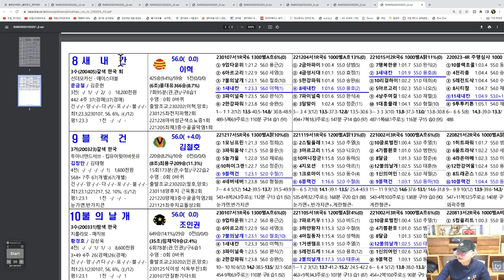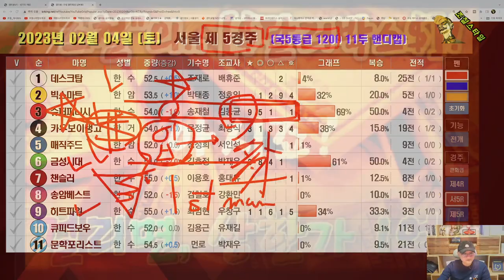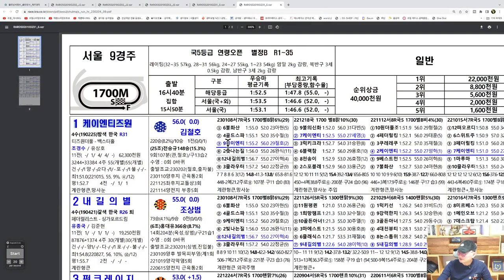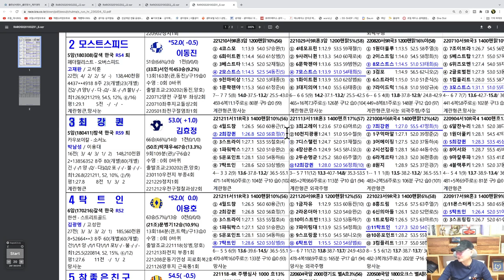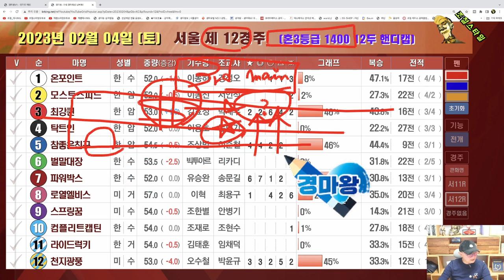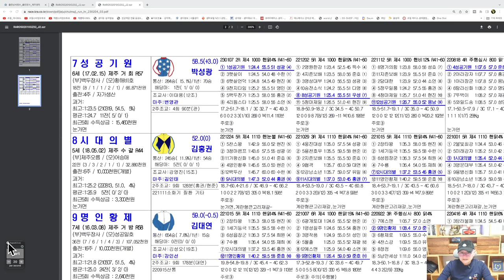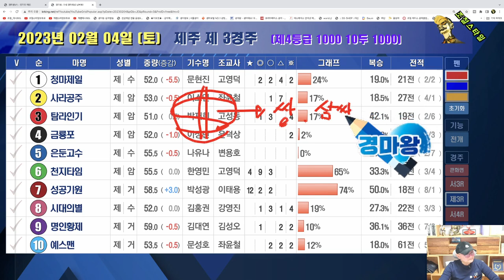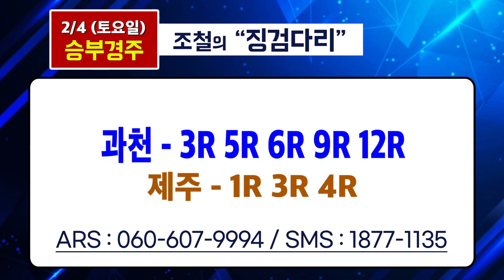[경마] 조철스타일 경마/ [2/4/토요] 실전베팅 / 징검다리 UCC